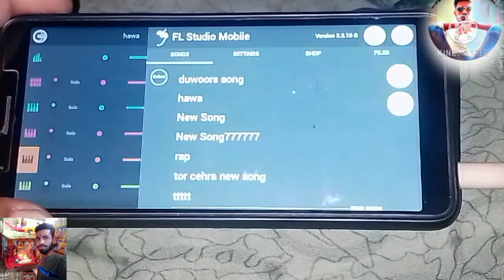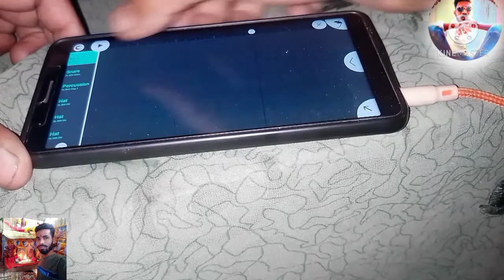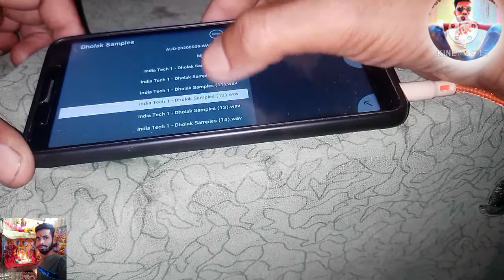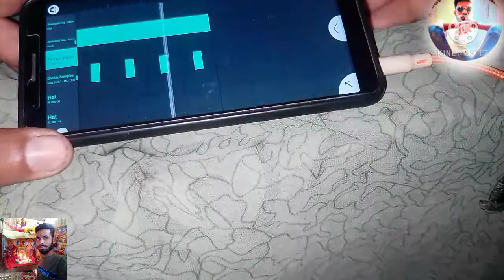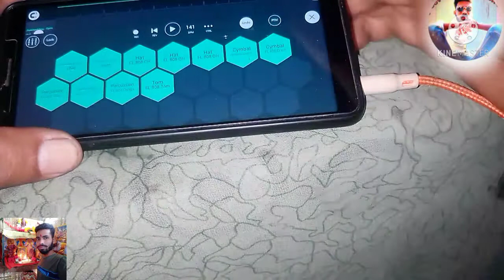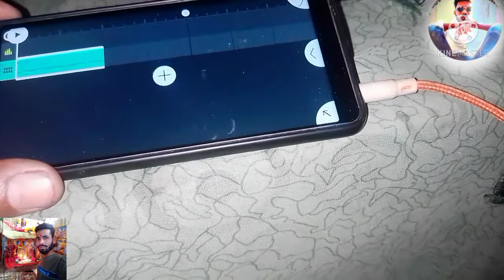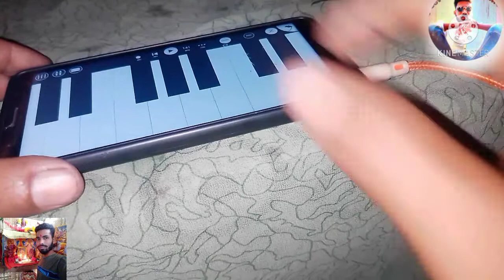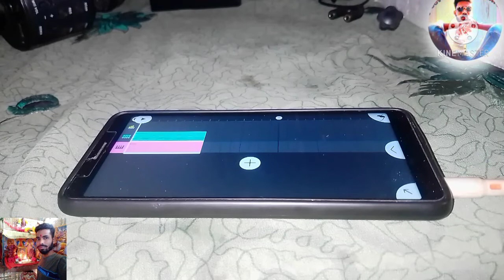Nagpur dholak petann banana sikhe # sadri patan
dosto .injoy bhi aaur shik bhi ..
agar aaplog ko kuch aur puchnna  he to
hame Comanet  kare aur bataye
aur puuche